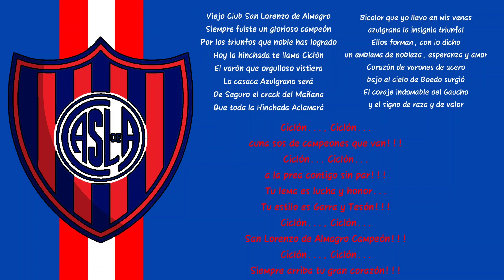Hino do San Lorenzo-ARG